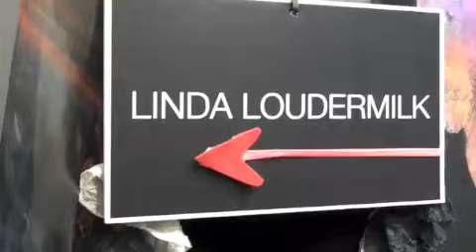NOW Showcase, NYFW A/W 2010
A well appointed and intoxicating selection of eco-conscious designers showcased in New York during New York Fashion Week. Catch the recap in this video with previews of the A/W collections from Linda Loudermilk, JAI, Rebecka Froberg, SUST and Feral Childe.